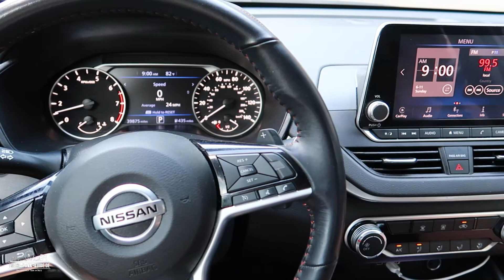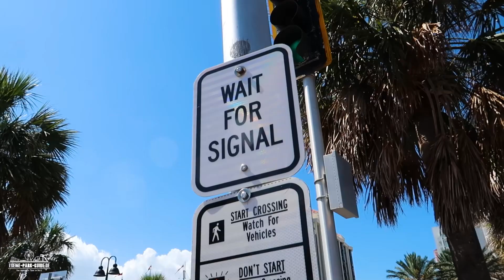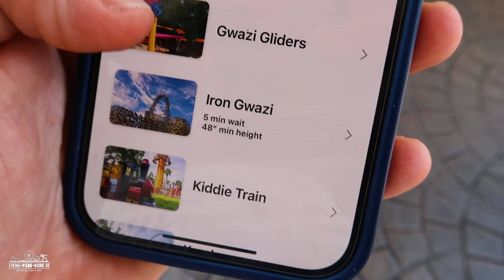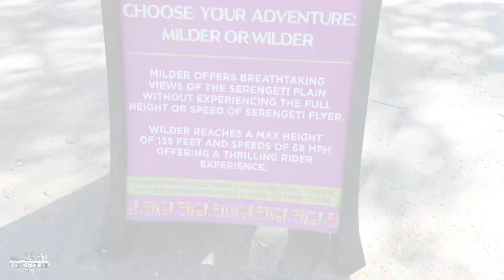Besuch in Clearwater & Busch Gardens | FLORIDA 2023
Heute geht es für uns nach Clearwater um uns ein Bild davon zu machen, wie schön es dort wirklich ist. Anschließend haben wir den Tag in Busch Gardens ausklingen lassen.

Wir konnten nicht genug bekommen und mussten uns die Parks noch einmal ausgiebig anschauen. Es erwarten uns eine Menge Action, vieeeel Disney Magie und sommerliche Temperaturen. Wir besuchen auf unserem Trip alle vier Disney Parks, die beiden Parks der Universal Studios, Busch Gardens in Tampa und das Sea World Orlando.